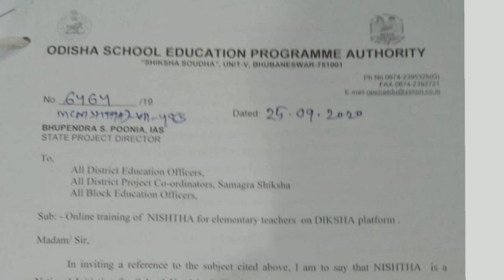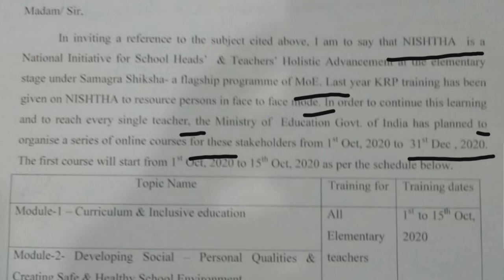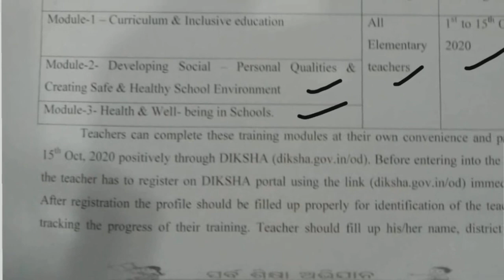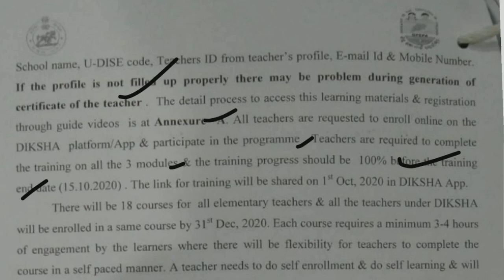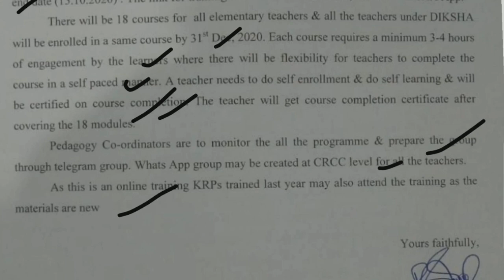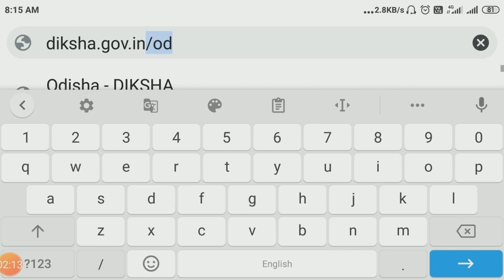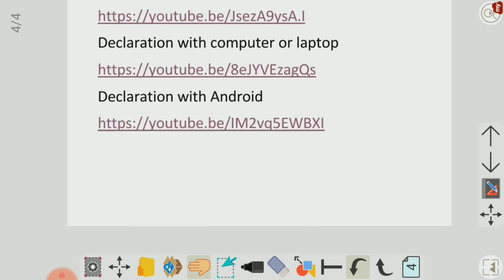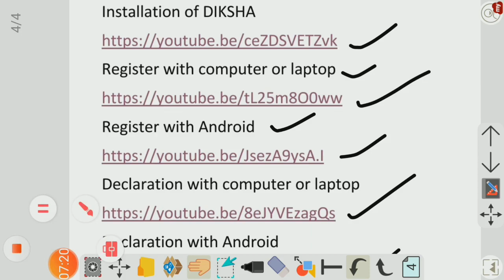NISHTHA ONLINE TRAINING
NISHTHA Online training ସମସ୍ତ ଶିକ୍ଷକ ଶିକ୍ଷୟତ୍ରୀ ନବାକୁ ବାଧ୍ଯ OSEPA ନିର୍ଦ୍ଦେଶ